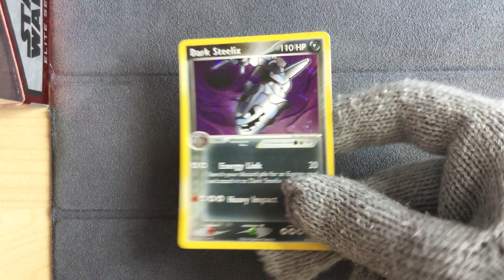Dark Steelix 10/109 Holo - Pokemon Team Rocket Returns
Pokemon Team Rocket Returns
Dark Steelix 10/109 Holo
Pretty card